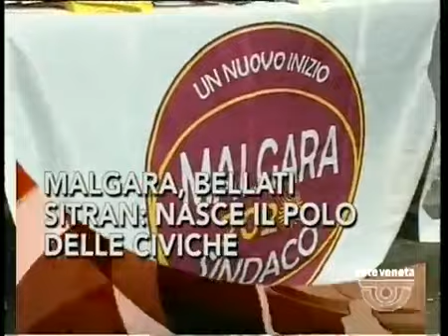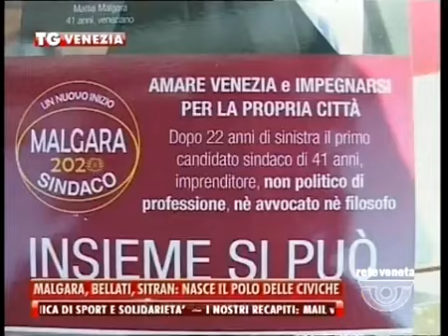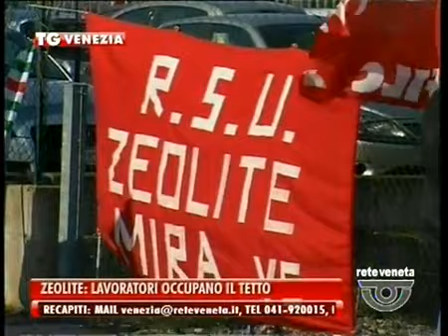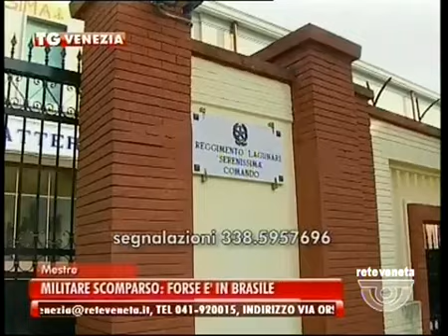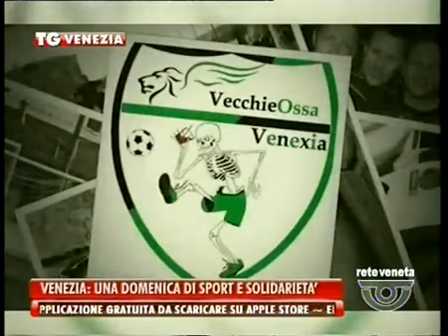TG VENEZIA - Edizione completa venerdì 13 marzo 2015